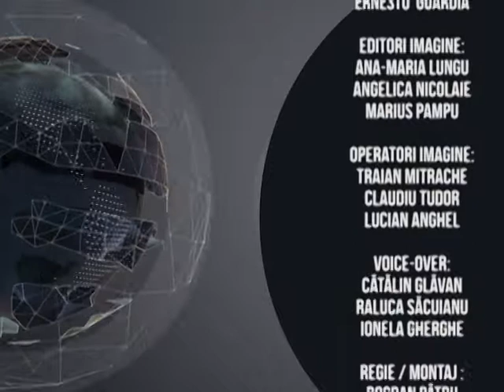Jurnal Sportiv - 05.02.2015